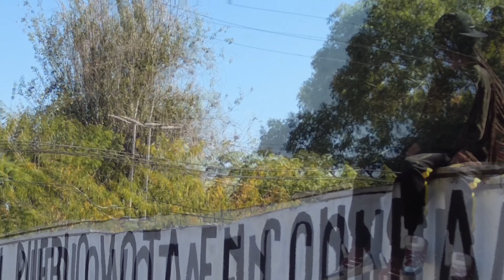EL SONIDERO.- DEJANDO SECUELAS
DEJANDO SECUELAS LLEGA CON SU FLOW HIPHOP REGGAE PARA HACERTE BAILAR, PENSAR Y DISFRUTAR.

Produce: One Blood Audio Music
Camara & Edición: Blaz Editions